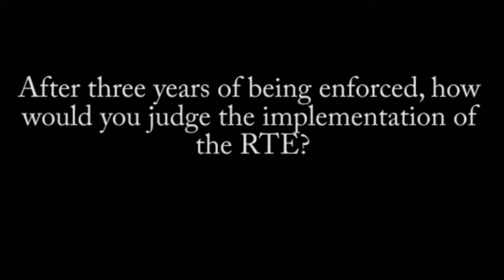Three years later, how would you judge the implementation of the RTE?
Dr. Niranjanaradhya V. P. (PhD in Education)
Fellow and Programme Head -- Universalisation of School Education
Member of the Drafting Committee, Right of Children to Free and Compulsory Education Act 2009

Prior to joining CCL in 2003, has worked extensively in the area of school education and has taught education as a subject as well at the undergraduate level. In addition to other qualifications, also attended the one month long International Summer School on Human Development and Human Rights organized jointly by the University of Humanistics and Kosmopolis Humanist Institute for Global Ethics and World Citizenship, Utrecht, The Netherlands.

As a team leader of the Universalisation of Schools Education Programme, has been able to influence the policies related to the universalisation of school education in the state. While driving the entire field extension programme situated in Bidadi taluk of Bangalore: contributed to: the competency based base line assessment tools by involving teachers, and drafted Model Bye Laws to bring about SDMCs under PRIs through participatory action research. In the capacity of a consultant and a co researcher with UNESCO and Action Aid International India contributed to the policy paper on Fundamental Right to Education. He has also organized a range of state and national level workshops, conferences and seminars on right to education. He has published more 16 papers and articles in various newspapers and academic journals and 5 books/reports on the issue of right to education.

Recently he has completed the study on the Role of SDMCs in Community Moblisation in School Education.  This study was supported by National University of Educational Planning and Administration (NUEPA), New Delhi.